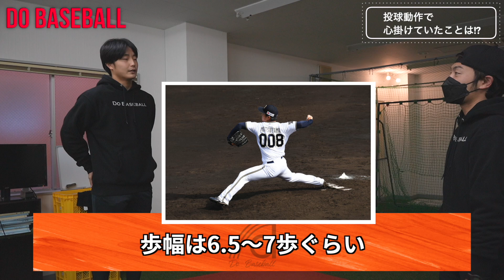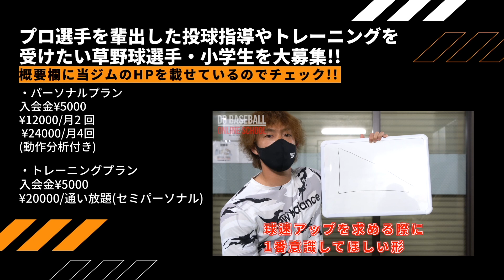【球速アップ】元オリックス投手の練習メニュー！（投球フォーム・ピッチャー・野球）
【野球特化型ジム~Do Baseball~】
神奈川県の藤沢市、大和市に店舗拡大中！
あなたのパフォーマンスを上げます！
［店舗名］
Do Baseball~藤沢長後店~
［ホームページ］
［住所］
神奈川県藤沢市長後672-2 井上共同ビル302号室
※長後駅から徒歩1分！
ホームページからメールにて受付中！
［店舗名］
Do Baseball~大和高座渋谷店~
［ホームページ］
［住所］
神奈川県大和市渋谷5丁目21-4
※高座渋谷駅西口から徒歩2分！
［Do Baseball紹介］
技術指導とトレーニング指導でパフォーマンスアップ！
様々なデータと指標で選手を分析し、元プロ選手とトレーナーが目標を数値化してサポート致します！

【Do Baseball~独立リーグ入団~】
Do Baseballでは、独自のサポート法で独立リーグ入団をサポート致します！
［入団実績］
“1人目”
小井手和宏 選手(投手）
・茨城アストロプラネッツ(BCL)
・富山GRNサンダーバーズ(NOL)
“2人目”
渡邉潤 選手(投手）
・信濃グランセローズ(BCL)
“3人目”
渡邉朝陽 選手(投手）
・福井ワイルドラプターズ(BCL)
“4人目”
井上翼 選手(捕手)
・神奈川フューチャードリームス(BCL)
“5人目”
柳田龍馬 選手(投手)
・すながわリバーズ(HBL)
“6人目”
伊藤稔大 選手(投手)
・石狩レッドフェニックス(HFL)
“7人目”
笹皓貴  選手(内野手)
・美唄ブラックダイヤモンズ(HFL)

練習法や野球知識、ジム情報を随時投稿しています！

【Do Baseball~YouTubeチャンネル~】
〜野球練習＆野球トレーニング配信チャンネル〜
野球が上手くなるための情報を随時配信！
少年野球〜社会人野球の選手まで、是非ご覧ください！

【Do Baseball~コーチ紹介~】
代表コーチ/大井 眞尚武(おおい まなぶ)
プロ＆社会人選手サポート
独立リーグ/チームトレーナー
高校野球指導者/学生野球指導資格あり
野球スクール開校
元独立リーグ選手/投手キャプテン※富山
(福島ホープス/富山GRNサンダーバーズ)
※2015年後期優勝
※2017年前期優勝
※2018年後期優勝